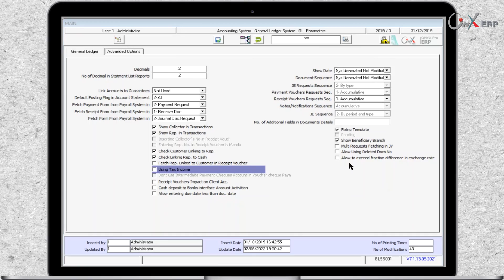How do I deal with the input tax in the general ledger on Onyx?